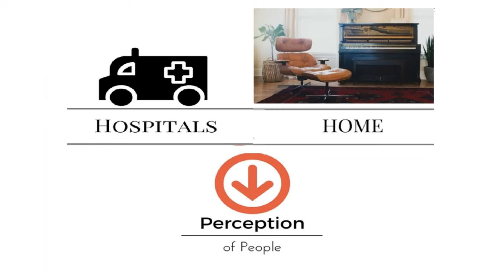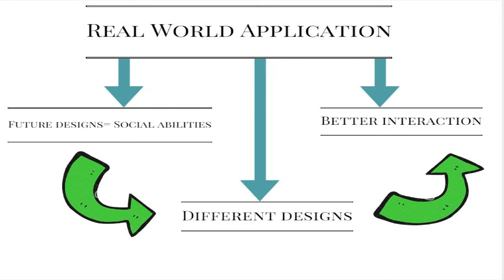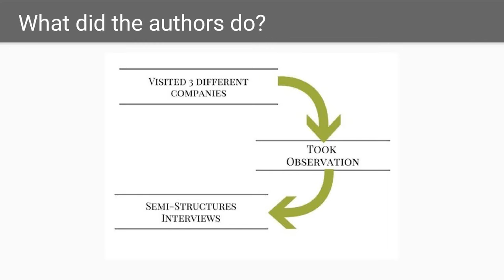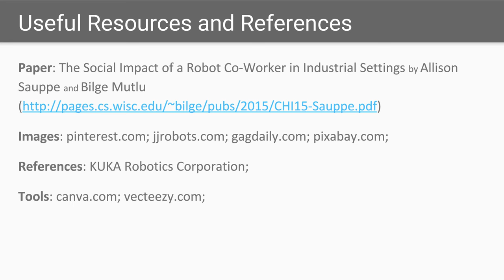Research Talk: The Social Impact of a Robot Co-Worker in Industrial Settings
HCI: Sauppé, Allison, and Bilge Mutlu. "The social impact of a robot co-worker in industrial settings." Proceedings of the 33rd Annual ACM Conference on Human Factors in Computing Systems. ACM, 2015.